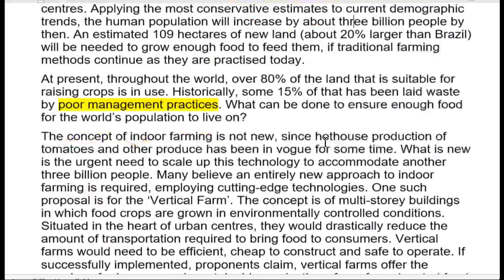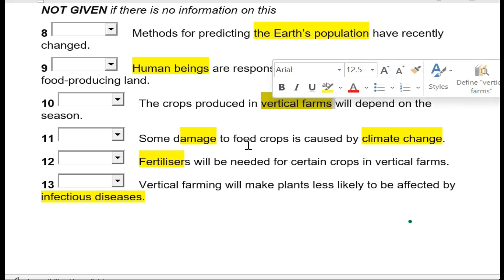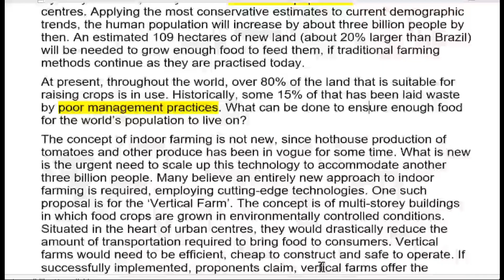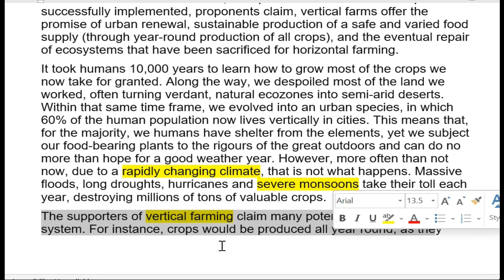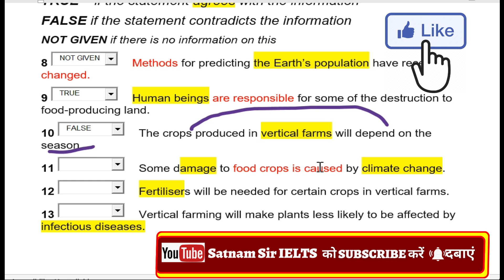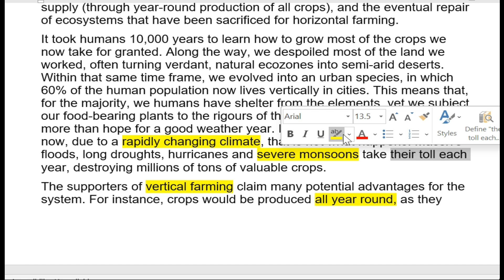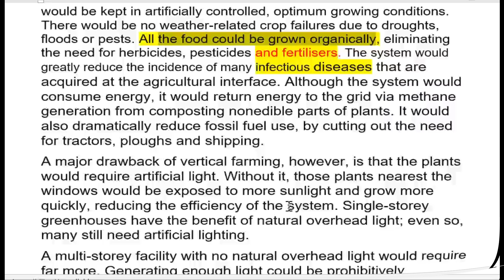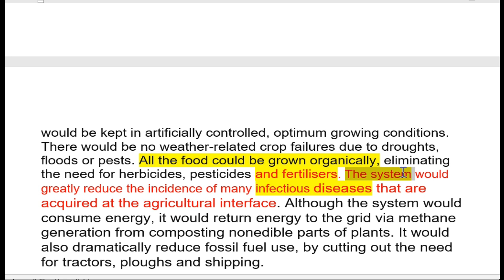true false not given with new method of idp find answers in seconds| ielts reading tips and tricks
how to do true false not given in ielts reading ,
ielts reading tips for true false not given,
easy method to solve true false not given,
true false not given tips,
tips and tricks for true fasle not given,
how to do true fasle not given in easy way in ielts,
ielts reading true fale not given,
how to do true false not in ielts,
how to do true fasle not given in ielts reading,
june month ielts exam prediction,
july month ielts exam prediction,
which exam will be easy in july month,
which exam will be easy in june,
15 june ielts exam,
24 june ielts exam prediction,
29 june ielts exam prediction,
ielts reading list of heading,
list of heading ielts reading,
true false not given tips in reading,